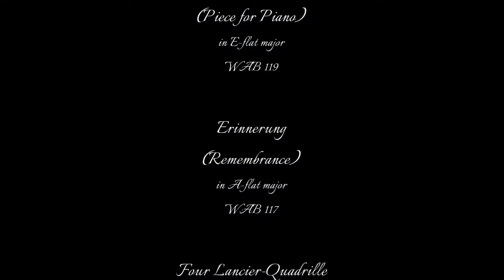🎹 Bruckner: Piano Works (Klavierstück, Erinnerung, Steiermärker, Fantasie, Quadrille, Sonata & more)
💥 World Premiere Video Recording of Volume XII/2 of the "New Anton Bruckner Complete Edition" ("Neue Gesamtausgabe") 💥 Elevated by some critics to the rank of "greatest symphonist since Beethoven's death", Anton Bruckner (4 September 1824 – 11 October 1896) also wrote music for the piano. Seven of his most remarkable piano compositions are here performed by Vadim Chaimovich. The project is dedicated to the great Austrian composer's 200th birthday anniversary on September 4th, 2024.

To listen to my Bruckner album on streaming platforms please

Table of Contents:
00:00 Opening
00:38 Klavierstück (Piece for Piano) in E-flat major, WAB 119
02:25 Erinnerung (Remembrance) in A-flat major, WAB 117
08:00 Lancier-Quadrille No. 1 in C major, WAB 120: "Eingang"
09:23 Lancier-Quadrille No. 2 in C major, WAB 120: Allegro
11:21 Steiermärker in G major, WAB 122
13:07 Stille Betrachtung an einem Herbstabend (Quiet meditation on an autumn evening) in F-sharp minor, WAB 123
16:51 Lancier-Quadrille No. 3 in C major, WAB 120: Allegro
20:19 Fantasie in G major, WAB 118: I. Langsam und mit Gefühl – II. Allegro
26:36 Lancier-Quadrille No. 4 in C major, WAB 120: Allegro
30:29 Piano Sonata in G minor, WAB 243
39:29 Closing captions

*** Gefördert von der Beauftragten der deutschen Bundesregierung für Kultur und Medien
im Rahmen von NEUSTART KULTUR – Supported by the German Federal Government Commissioner for Culture and Media as part of NEUSTART KULTUR program ***